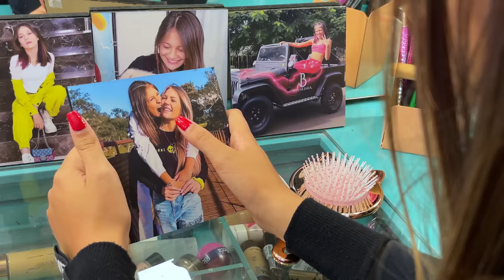O EX DA MINHA IRMÃ - BIANKINHA ( Episódio 01 )